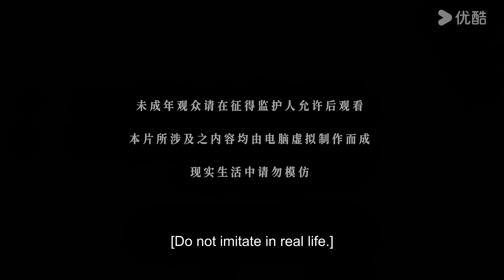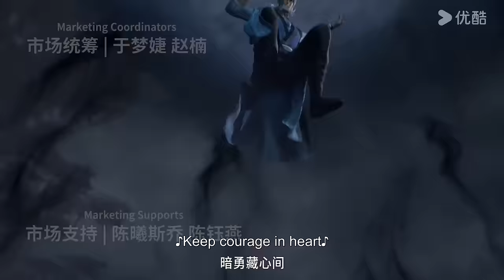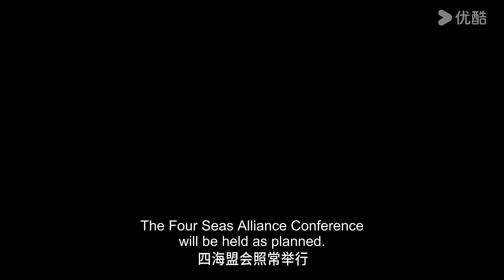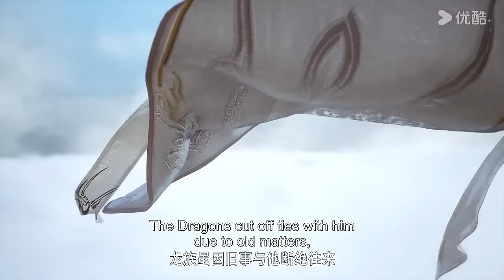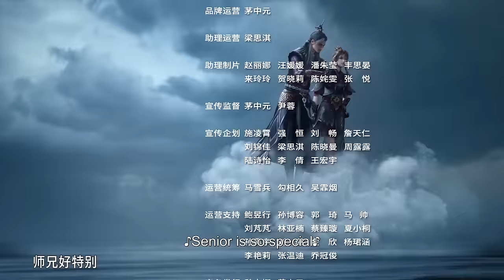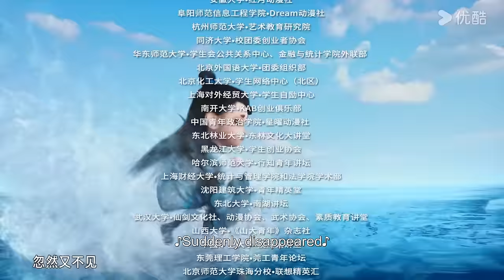【Big Brother S2】EP29 | Chinese Ancient Anime | YOUKU ANIMATION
【师兄啊师兄 Big Brother】-S2
--Li Changshou, a young man suffering from an incurable disease, is accidentally reborn in the ancient times before the Gods' War and becomes a qi refiner. In order to cultivate longevity and be able to settle down in the brutal floodplains, he acts in a low-key manner, planning everything and then moving, never easily steps into danger, hiding cards, repairing the hidden art, refining dan and poison, until one day, his master suddenly gave him back a sister, this would like to cultivate in a low-key Li Changshou was involved in a scene of adventure. Do not move as steady as an old dog, a movement of stone, quietly move away, while defeating the evil enemy, make like-minded friends to realize the value of their lives.

00:00 The International Website youku.tv is now available!
02:00 Download YOUKU International APP to get early access to the full show